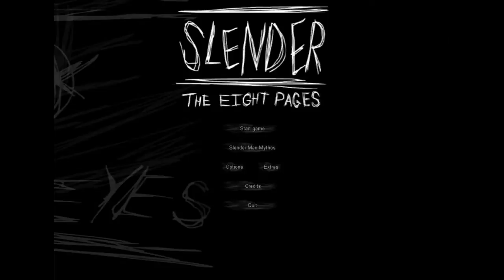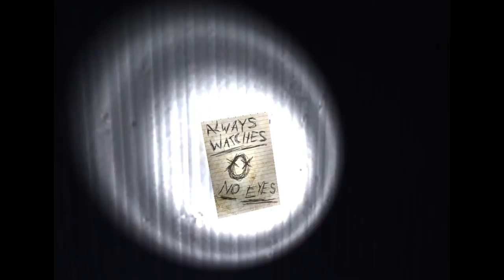FUCK YOUU!!!! | Slender the eight pages #2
Superscribe and like to support me !! thanks :)